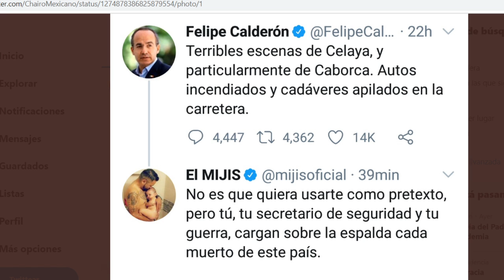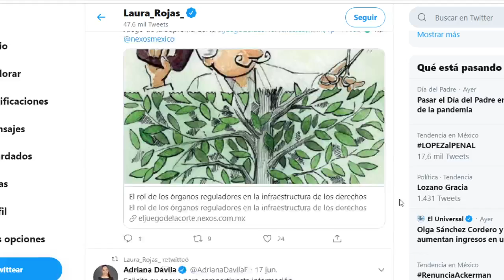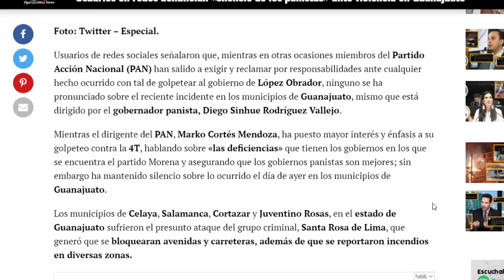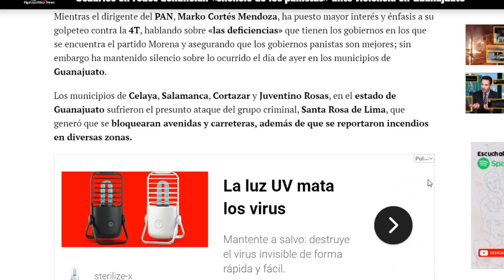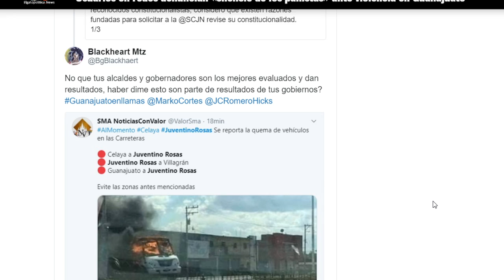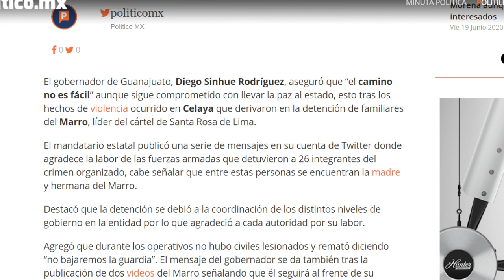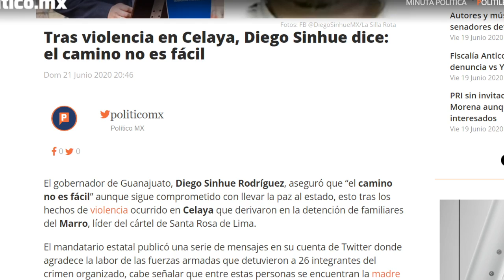PANISTA SE SENTÓ, ALABA A AMLO!!! AQUÍ REVELO TODOS LOS MOTIVOS.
Con cualquier motivos los gobernadores del Partido Acción Nacional tratan de descalificar al Presidente de México, Andrés Manuel López Obrador, luego ahora, tuvieron que reconocer su trabajo.